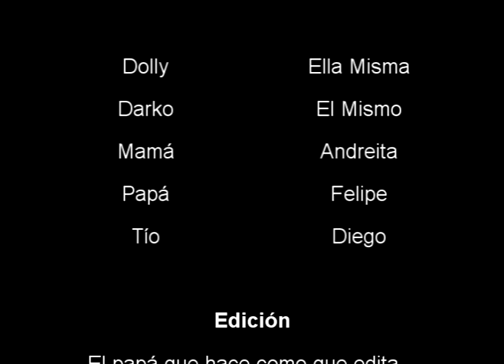Bullterrier - Dolly & Darko jugando en Playa Negra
Dolly y Darko jugando en Playa negra con la familia...